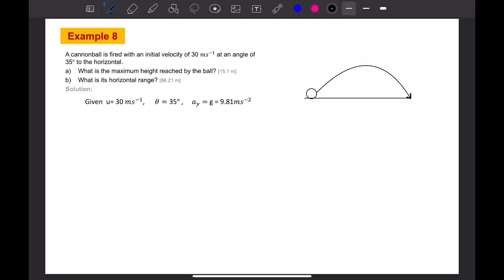Chapter 2: Kinematics of Linear Motion (English Dubbed)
Video made by: Miss Najihah Bakri.